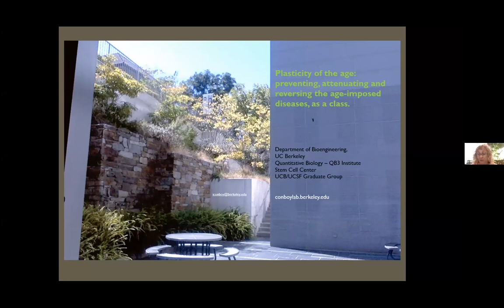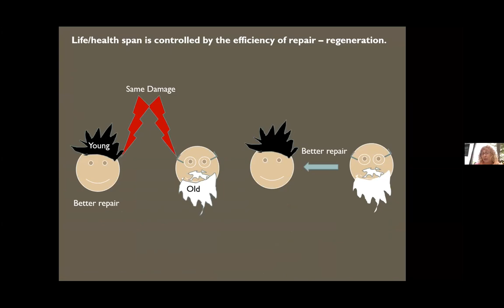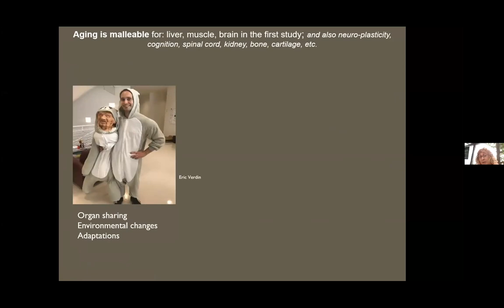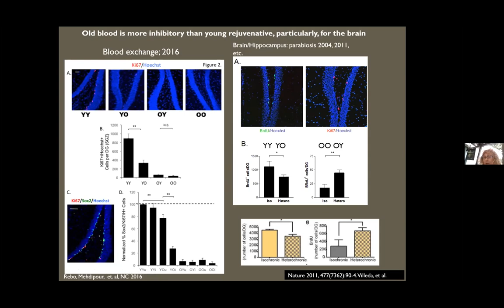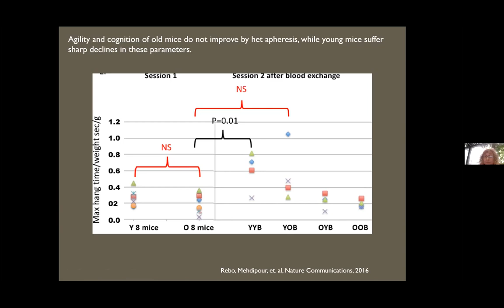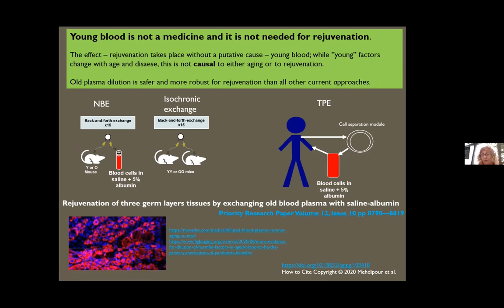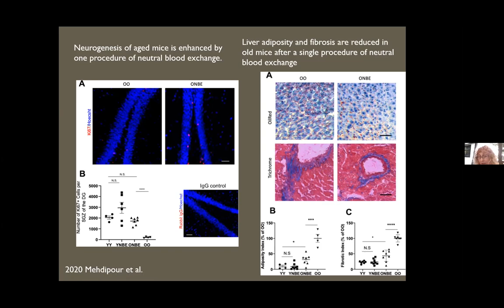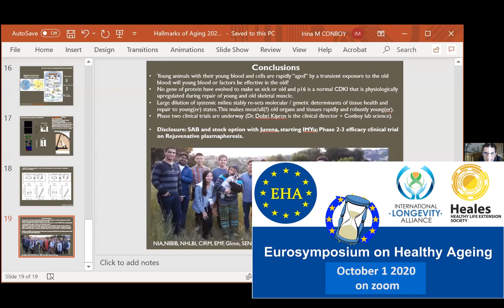EHA 2020 - 1.2. Reversing, attenuating and preventing diseases of aging, as a class (Irina Conboy)